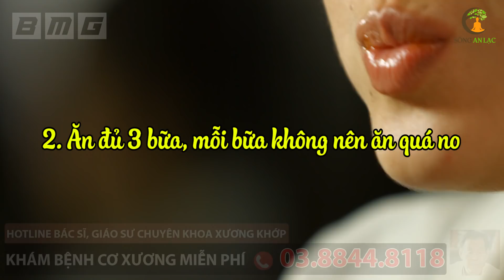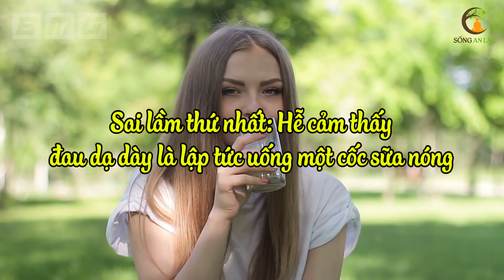Dạ Dày Yếu Kém Tuyệt Đối Nhớ Kỹ, Làm Được 1 Tháng Bụng Dạ Khỏe Lại Đáng Kể